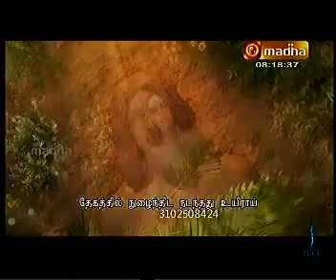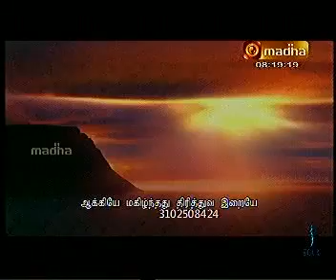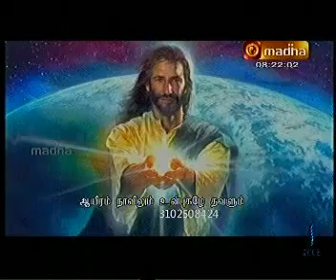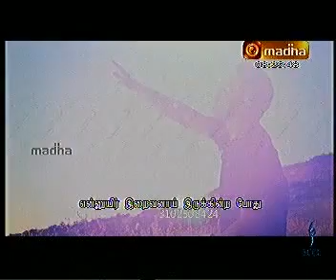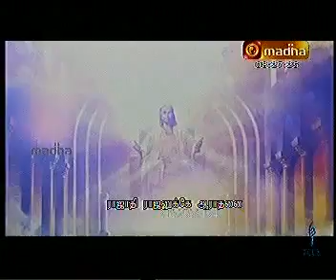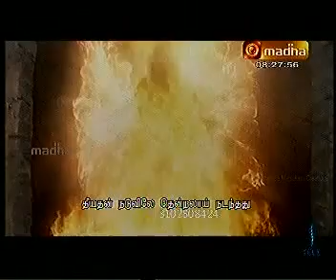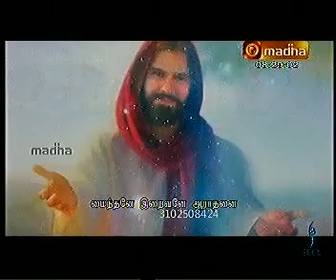தமத்திருத்துவ ஆராதனை / thamathiruthuva aarathanai